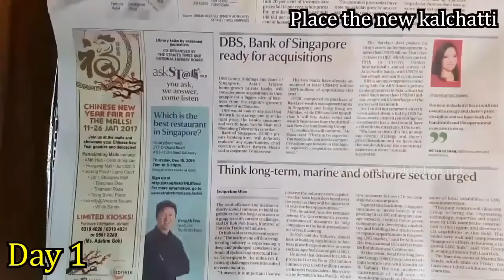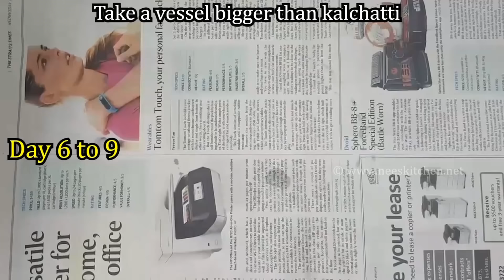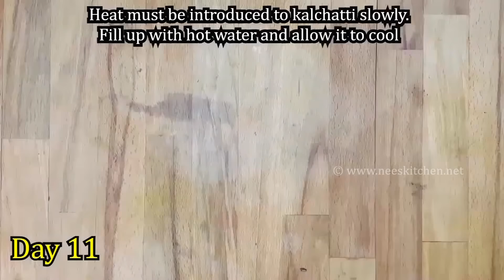Kalchatti Seasoning | Soap stone Seasoning Guide |கல்சட்டி| SOAPSTONE GUIDE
Where did I buy this kalchatti, route, shop details here. I got in kamala stores Mylapore.

Learn how to season a kalchatti.
Seasoning a kalchatti needs around 8 to 10 days. This requires preparation of rice starch and you may following the below link